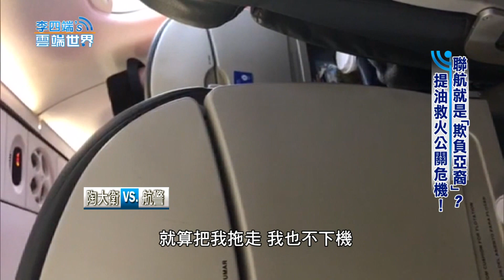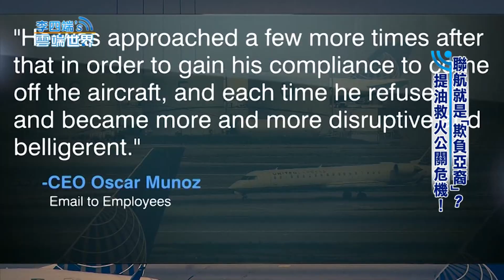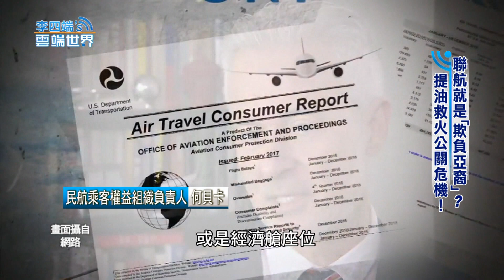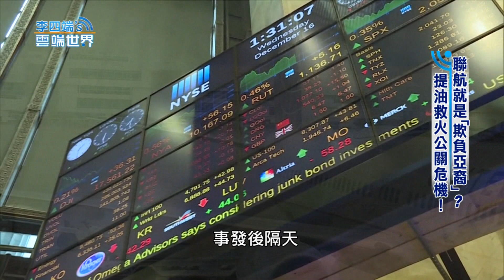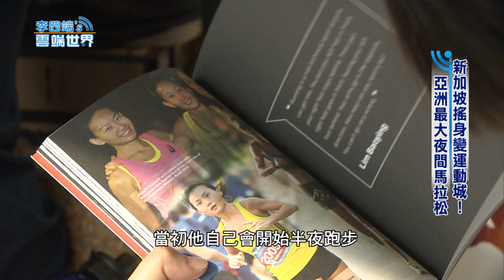【李四端的雲端世界】2017/04/15 第259集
1. 預告「有大事」 到底啥事？ 北韓光輝四月宣傳戰！
2. 川普跟習近平變麻吉！ 無敵艦隊就位 剋北韓
3. 這節目紅到中國.北韓  脫北辛酸 揭逃亡秘辛
4. 聯航就是「欺負亞裔」?  提油救火公關危機！
5. 新加坡搖身變運動城！ 亞洲最大夜間馬拉松